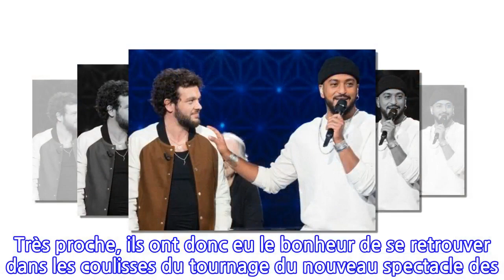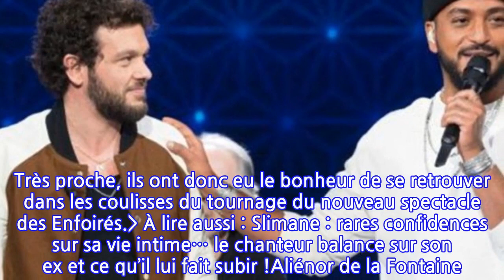Slimane et Claudio Caopéo ennemis : cette grosse mise au point sur France 3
L’émotion était au rendez-vous ce vendredi 22 janvier 2021, sur France 3. En début d’émission, Claudio Capéo a dû faire face aux témoignages de plusieurs membres de sa famille comme celui de son papa qui a montré toute sa fierté. Deux amis du chanteur ont ensuite interprété le titre "Riche" dont voici un extrait de paroles : "À quoi ça sert d’être riche. Quand on est riche d’être père. Tu seras peut-être pas le plus fort mon fils. Mais à deux, on sera millionnaires". Une chanson adorée par son père qui a assuré avoir toujours les larmes aux yeux au moment de l’écouter. À la fin de la belle interprétation, Claudio Capéo n’a pas manqué de saluer chaleureusement Slimane et Patrick Fiori. Slimane a donc tenu à faire taire une fausse rumeur qui court depuis de longues années : les deux chanteurs seraient ennemis. "Je voudrais juste vous dire un petit mot. On raconte très souvent cette histoire mais pas spécialement en télé. On a commencé ensemble, on a fait la même émission. À chaque fois qu’on allait en médias, ils essayaient, je ne sais pas pourquoi, de nous mettre toujours un peu face à l’autre… Un jour on s’est regardé, et je lui ai dit : 'Bah, je t’aime moi." Il m’a dit : 'Je t’aime moi.' Après c’est parti. Depuis, c’est quelqu’un que je considère vraiment comme mon frère et qui m’a aidé à vivre ce métier sereinement." a déclaré Slimane.Les deux chanteurs ont en effet participé à la cinquième saison de The Voice. Très proche, ils ont donc eu le bonheur de se retrouver dans les coulisses du tournage du nouveau spectacle des Enfoirés. À lire aussi : Slimane : rares confidences sur sa vie intime… le chanteur balance sur son ex et ce qu’il lui fait subir !Aliénor de la Fontaine